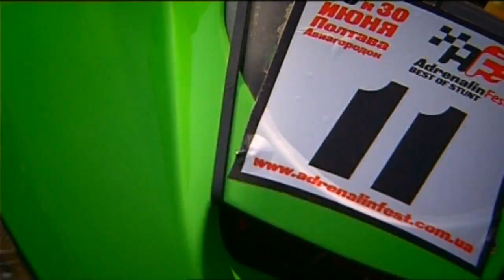Adrenalin Fest 2013 (Part 3) Stuntriding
В этой серии - Чемпионат Украины по Стантрайдингу. Трюковая езда на мотоцикле.

Adrenalin Fest 2013 в Полтаве.
Самое большое мотор-шоу Восточной Европы на 2 дня захватило военный аэродром Полтавы.
Самые мощные автомобили, самые скоростные мотоциклы: Drag-racing, Drift, Stuntriding,Tuning, Audio.
Производство Телеканала ИРТ.